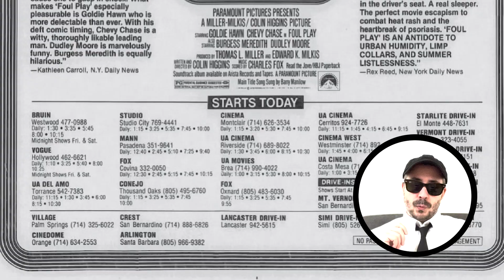FOUL PLAY (1978) | Movie Review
Foul Play, a 1978 comedic thriller directed by Colin Higgins, follows the misadventures of a timid librarian, played by Goldie Hawn, who becomes entangled in a dangerous plot involving an assassination attempt and a mysterious albino. With the help of a quirky detective, portrayed by Chevy Chase, she navigates through a series of absurd and suspenseful situations to uncover the truth and save herself from the looming danger.